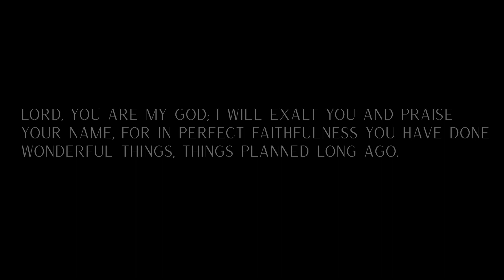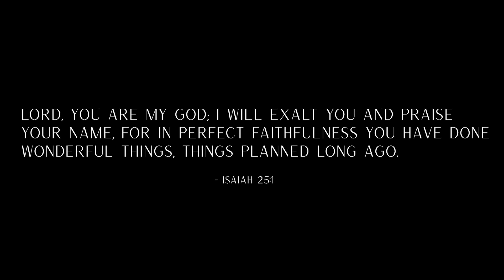Faithful Friend (feat. Morgan Clements and TJ Clements)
We are excited to release our latest single, "Faithful Friend." In writing Faithful Friend, we were compelled to write about the wonder of knowing this almighty God who is always present, near, and available. There is a holy, even calm surrender when we realize there need to be no pretenses in relationship with Jesus. He is a steady line. An anchor. A gentle truth bomb. A trusted presence throughout all of our swirling circumstances. And he doesn’t freak out when we admit our wrongdoings or our skewed perceptions of him. "Faithful Friend" is what friendship with Jesus can be like when we step into that closeness of personal relationship.